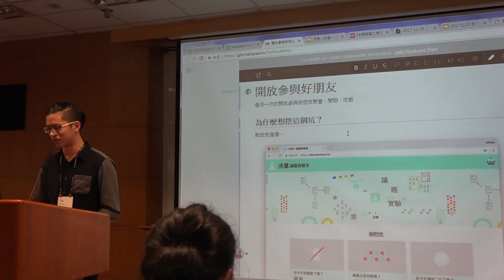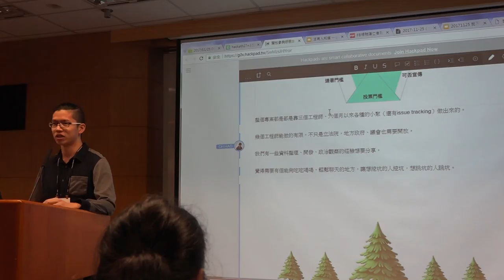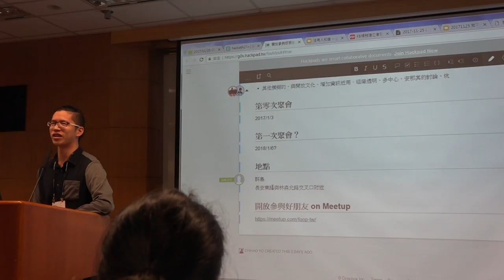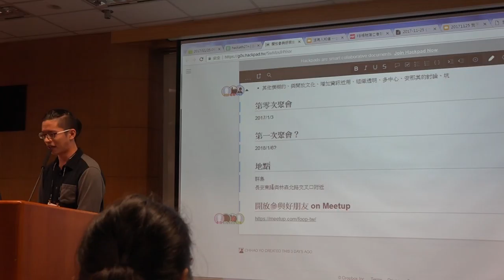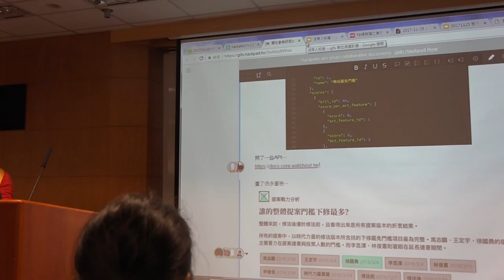g0v tw hackath27n — 提案 — 開放參與好朋友 ／ chihao — 全球開放立法松